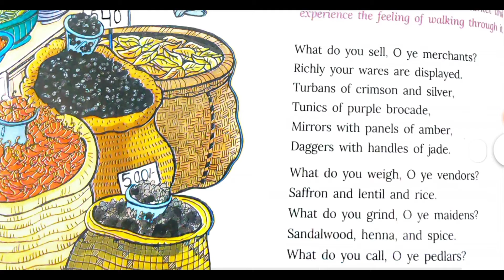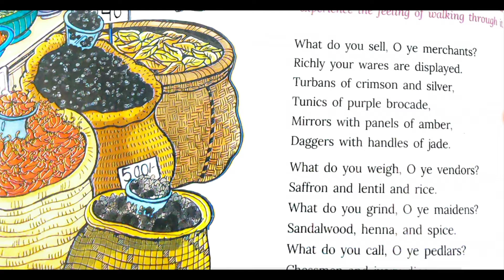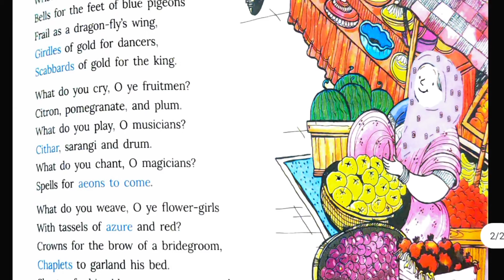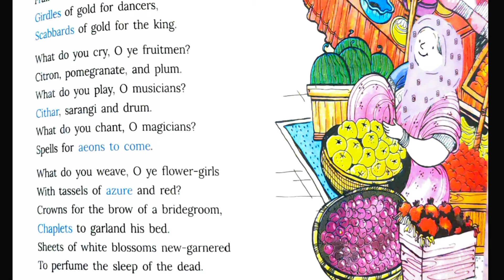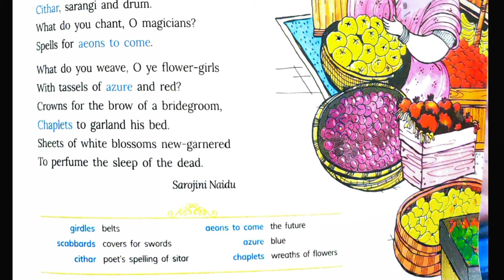In the Bazaars of Hyderabad | Class 8 English Section 3 Poem Explain हिंदी में